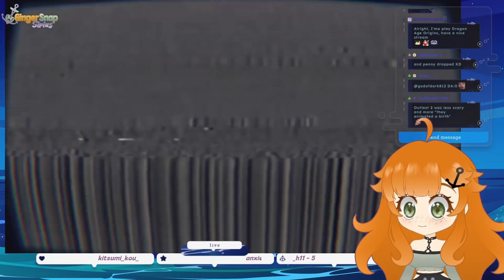"Can I have another cookie? c:" INDIE HORROR NIGHT #1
A collection of indie horror games I just found wandering around itch.io and steam c:

Ending Outro Song: @Yami7ways